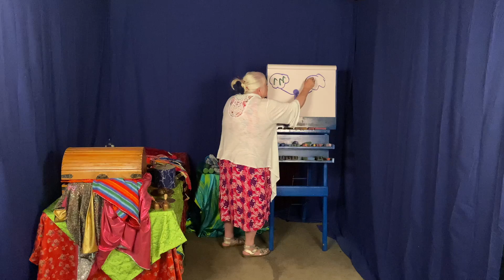The Agape Puppets -- The Story of Joesph